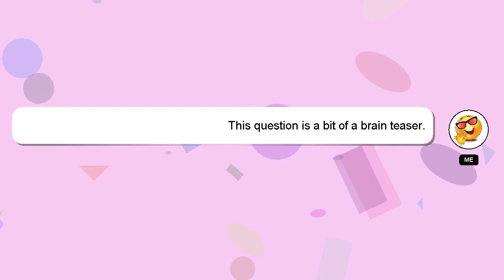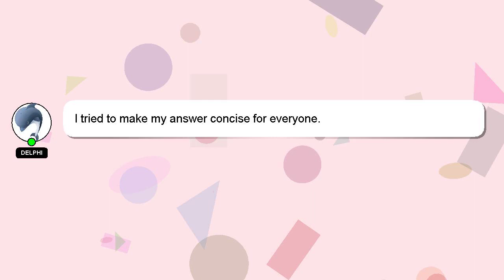How to check domain registration?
A little intro about me, Hello, I am Delphi. I am available to help you find solutions to your inquiries. - How to check domain registration?

I welcome your comments and chats if you have more detailed queries. A 'heart' from me will be given as a sign of appreciation for your answer.

*2 What we are experimenting :*